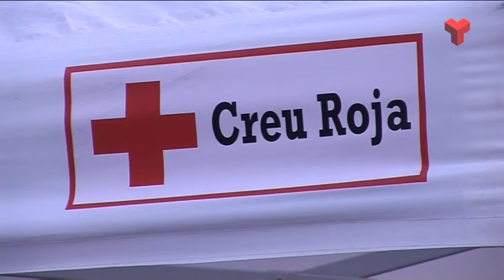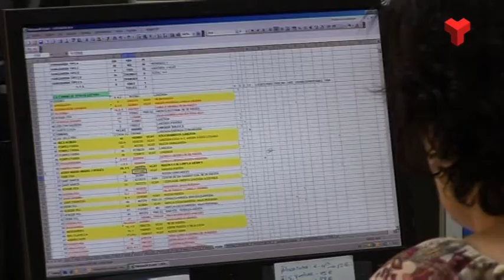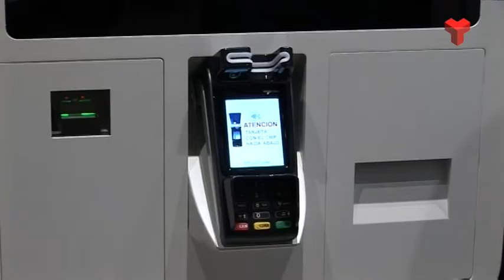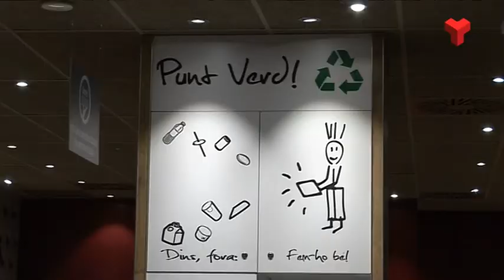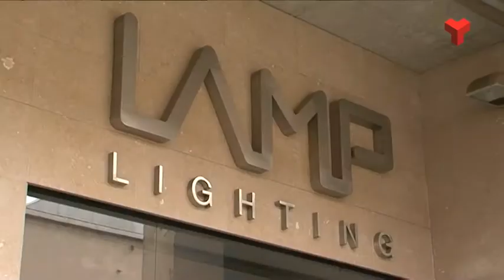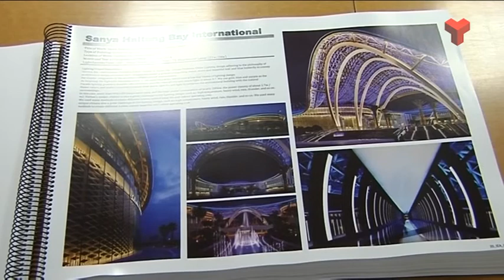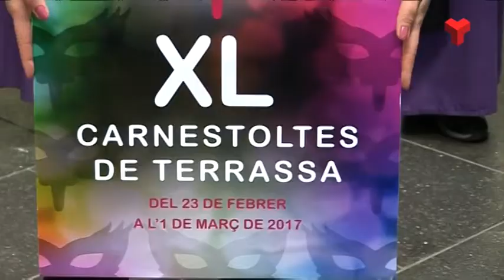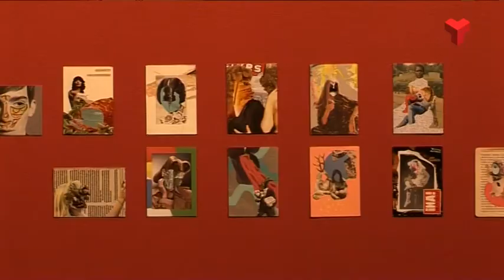Informatiu Vespre dijous 29-12-2016 de Canal Terrassa